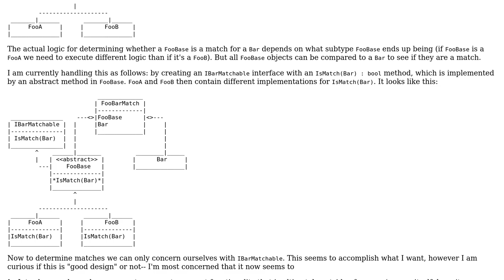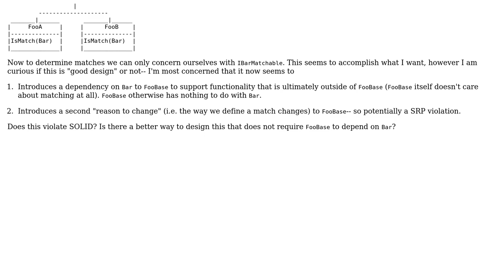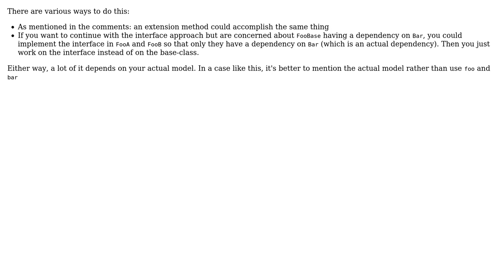Matching objects of different types without violating SOLID/minimizing dependencies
Software Engineering: Matching objects of different types without violating SOLID/minimizing dependencies

With thanks & praise to God, and with thanks to the many people who have made this project possible! | Content (except music & images) licensed under CC BY-SA | Music | Images & others | With thanks to user radarbob user Kenneth user Andrew and the Stack Exchange Network Trademarks are property of their respective owners. You are responsible for your own actions.